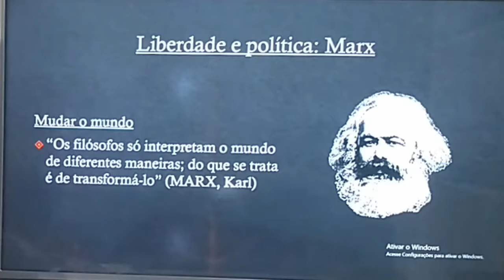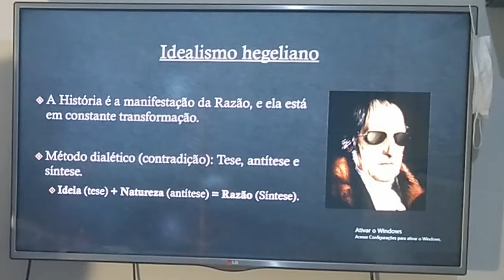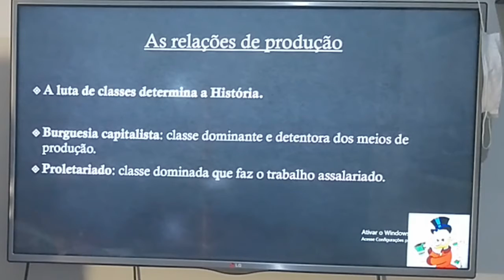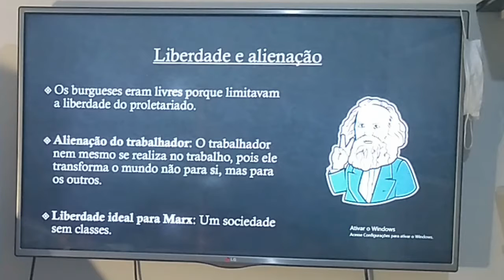Aula Filosofia - 2 ANO (11/05)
Aulas 29 e 39 da apostila 3.